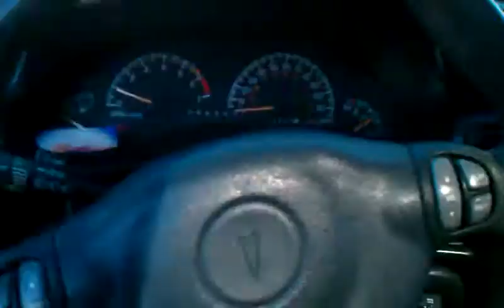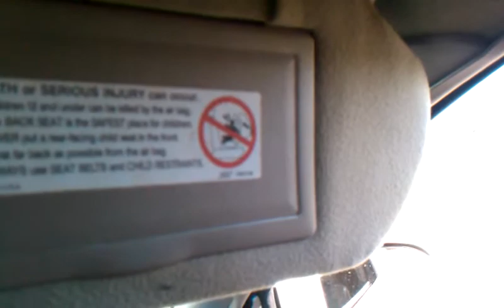gorilla zoe- im dumb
2 12s slamming hard in my 2001 pontiac grand prix gt